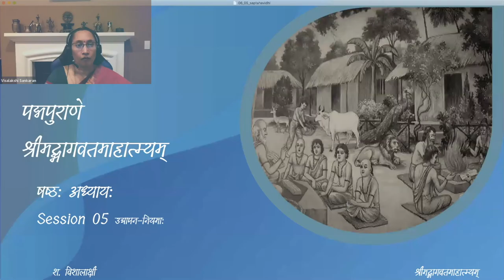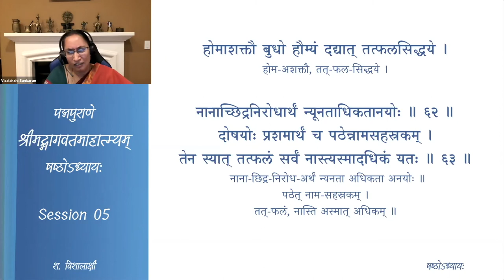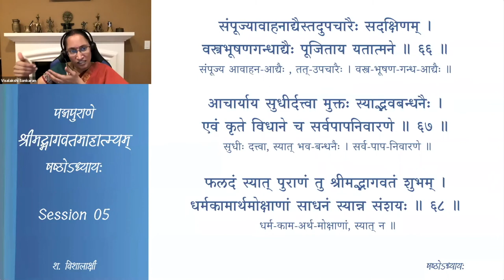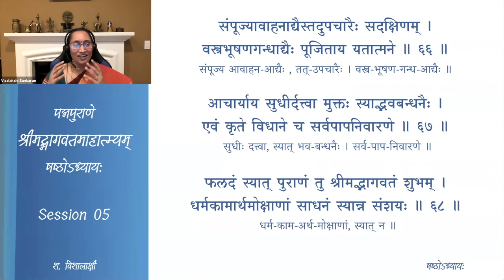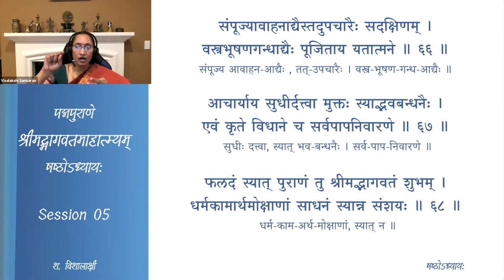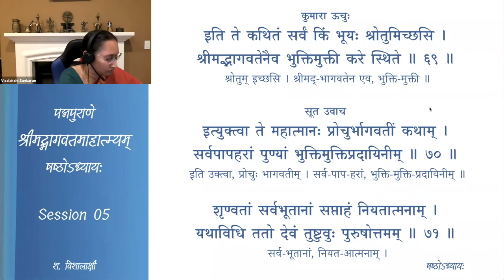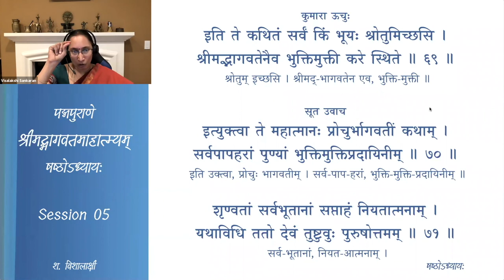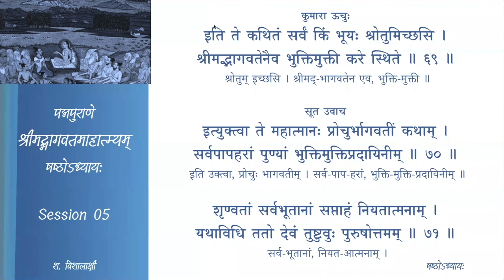श्रीमद्-भागवत-माहात्म्यम् — अध्यायः 6 — Session 05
षष्ठः अध्यायः

Session 05 उद्यापन-नियमाः